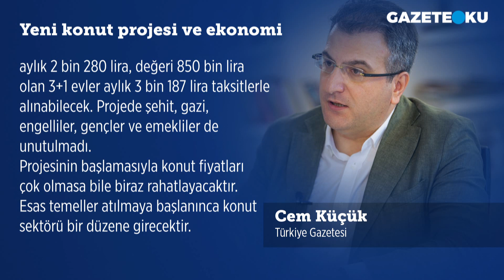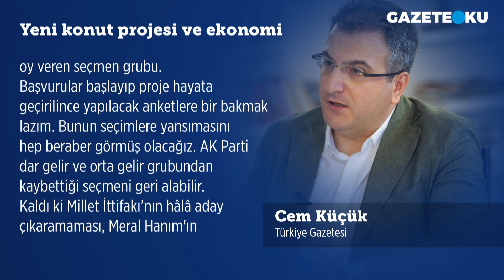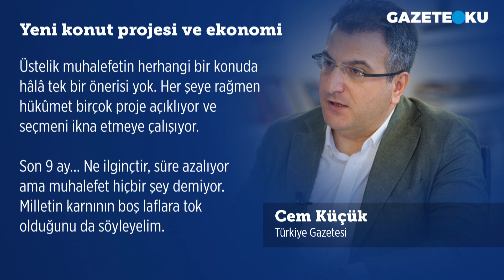YENİ KONUT PROJESİ VE EKONOMİ